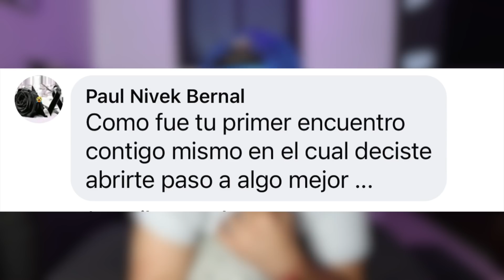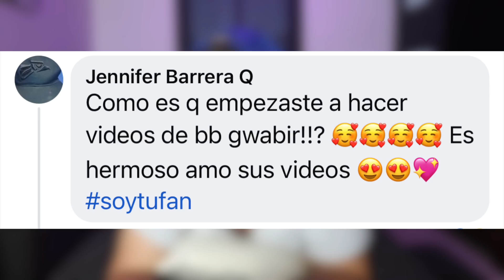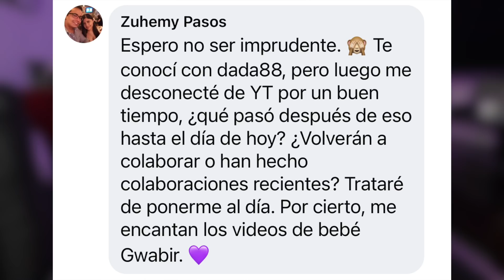CÓMO SURGE BEBE GWABIR??